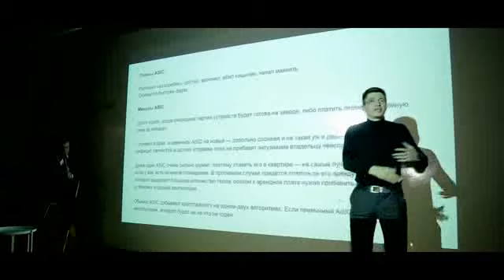майнинг все плюсы и минусы. grand zero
митап на тему блокчейн, майнинг криптовалют